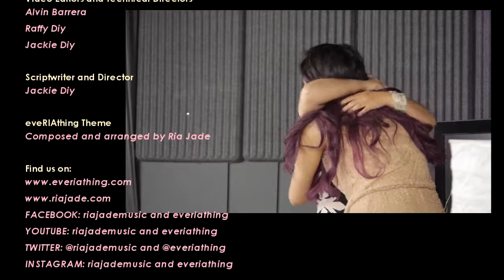The Spoken Word ft Sherry Duggal, Actor/Poet/Naturopathic Doctor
This amazing well-spoken lady is also a dancer and naturopathic doctor who takes us with her into a world of words and literary artistry like no other!

Don't miss our next episode on SHAW Multicultural Channel 116.

or follow Ria on YouTube/Facebook/Instagram/Twitter: @riajademusic